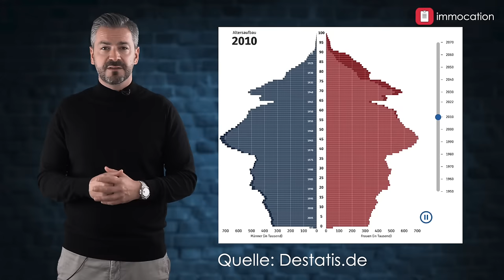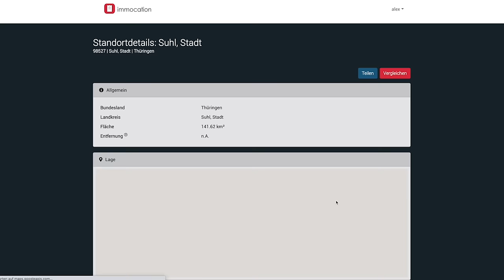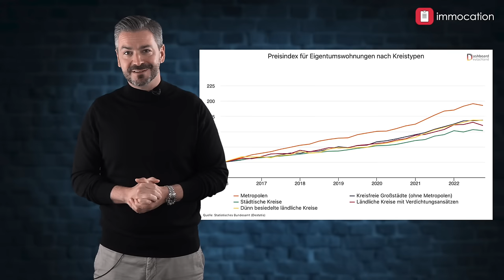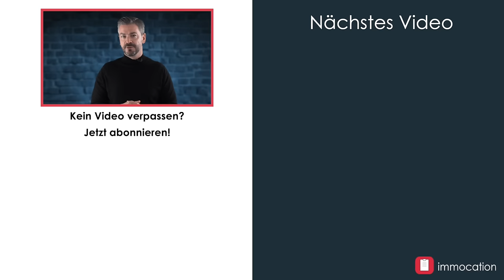Diese Immobilien solltest du 2023 nicht kaufen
Der Immobilienmarkt bietet immer Chancen. Doch was sind die Objekte, die man aktuell eher nicht kaufen sollte? Das erklärt dir immocation Coach, Immobilieninvestor & Unternehmer Paul. Was in den vergangenen Jahren funktioniert hat, ist jetzt aufgrund der Marktsituation und den Finanzierungskonditionen nicht ratsam. Wenn du als Immobilieninvestor 2023 Objekte kaufen willst, ist diese Folge genau richtig für dich.

00:00: Einleitung
00:00:18.000 Welche Standort
00:02:20.000 Energetischer Zustand
00:04:48.000 Fix & Flip
00:07:26.000 Neue Chancen

✔️ IMMOCATION FINDEST DU AUCH HIER